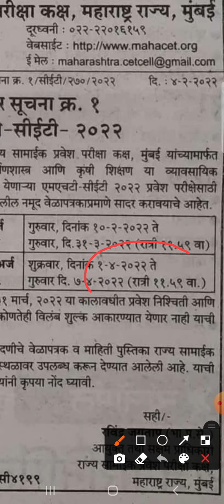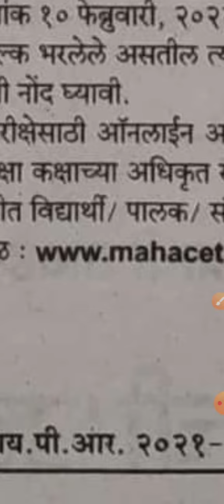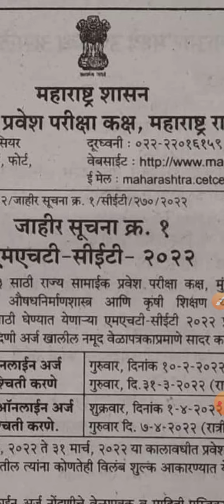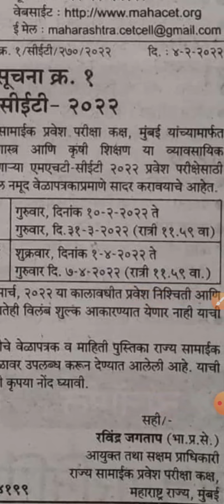Mht Cet 2022 Application Form Started | Mht cet 2022 application form dates